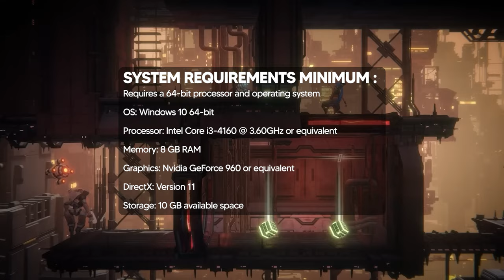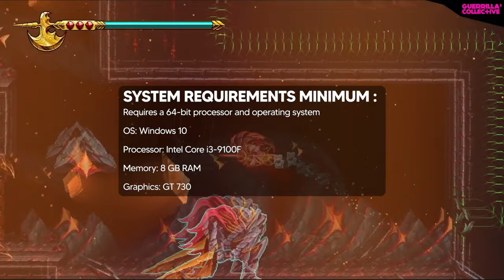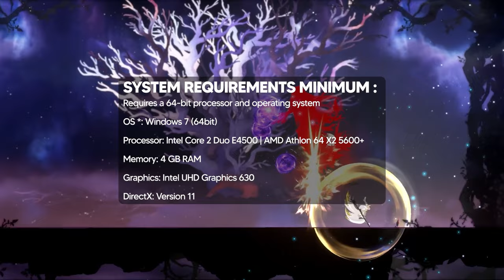Top 15 BEST Metroidvania GAMES OF THE YEAR (GOTY 2023 Edition Updated)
How to buy games through Instant Gaming:
1. Click the link above then create your own ID.
2. And Start Seacthing the game you want on your preferred platforms.
3. Make the payment and get your activation key.
4. Use the activation key on the platform you've chosen.
5. Done!

This is List of the BEST Metroidvania that release in 2023, before this video i already made it,  but here are the updated list of 2023 Best Metroidvania that you must play !!!

Time Stamp:
00:00 Intro
00:27  15. Romancelvania
01:06  14. Teslagrad 2
01:46  13. Lone Fungus
02:27  12. The Last Case of Benedict Fox
03:05  11. Doomblade
03:45  10. Rusted Moss
04:24   9. Trinity Fusion
05:03   8. Vernal Edge
05:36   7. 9 Years of Shadows
06:13   6. Elderand
06:51   5. CONVERGENCE: A League of Legends Story
07:26   4. Gal Guardians - Demon Purge
08:04   3. The Last Faith
08:49   2. Afterimage
09:33   1. Blasphemous 2
10:20 Honorable Mention Cookie Cutter
11:02 Outro